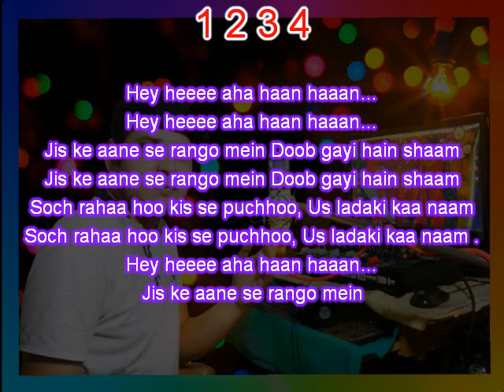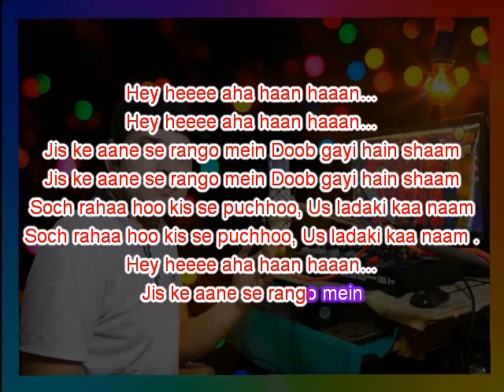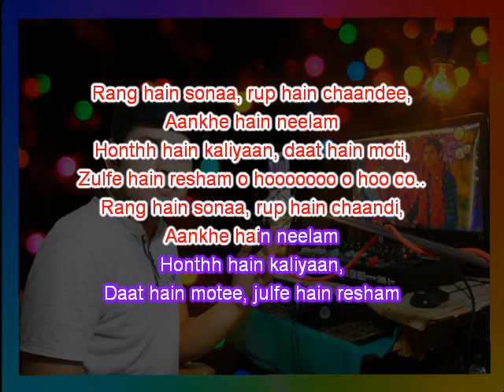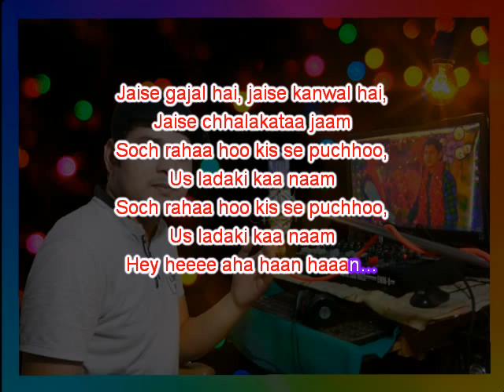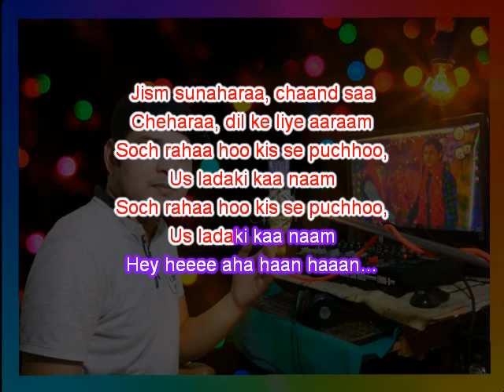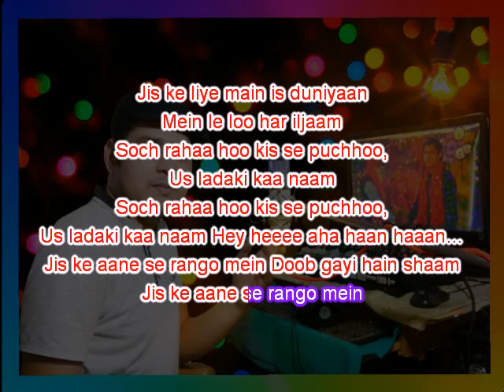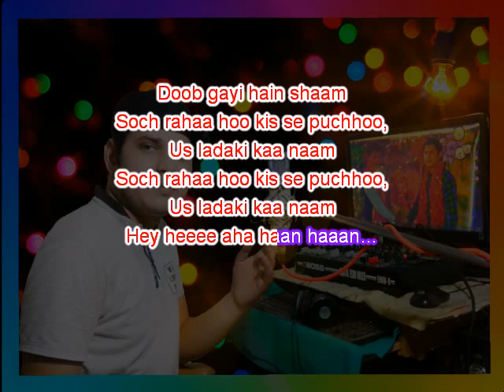Jiske aane se rango me doob gayi anuj karaoke